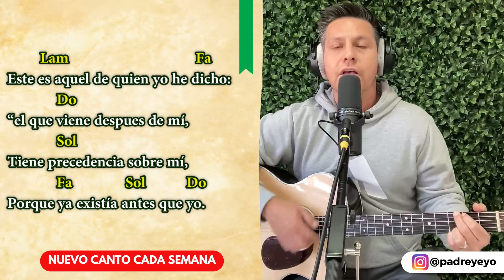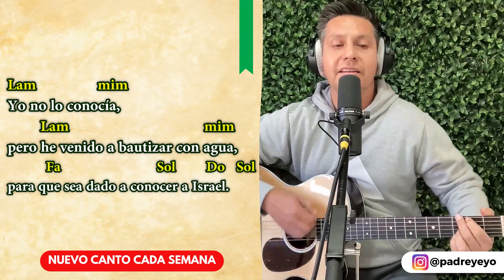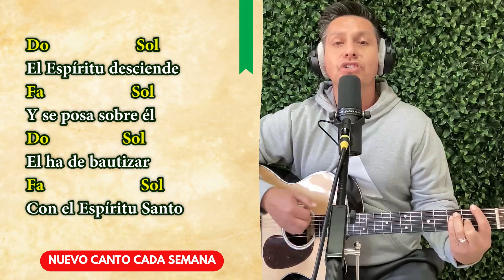Canto del II Domingo Tiempo Ordinario - San Juan 1, 29-34 - Ciclo A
Canto del evangelio para el segundo Domingo del Tiempo Ordinario
San Juan 1, 29-34 - Ciclo A
Tema: “El Espíritu desciende”
*Canto del evangelio del 15 de enero de 2023*

Con el deseo de apoyar a todos nuestros coros parroquiales cada domingo comparto un canto que nos habla del Evangelio. Este canto sirve para el momento de la comunión o si les es permitido, para el momento de la poscomunión o meditación. Espero que les ayude en su hermosa labor de evangelización a través de la música.

Lam                 Fa
este es el cordero de Dios,
             Do                               Sol
el que quita el pecado del mundo.

        Lam                                     Fa
Este es aquel de quien yo he dicho:
              Do
“el que viene despues de mí,
            Sol
Tiene precedencia sobre mí,
              Fa              Sol             Do
Porque ya existía antes que yo.

Lam                 mim
Yo no lo conocía,
        Lam                                       mim
pero he venido a bautizar con agua,
          Fa                                Sol         Do     Sol
para que sea dado a conocer a Israel.

Do                     Sol
El Espíritu desciende
Fa                       Sol
Y se posa sobre él
Do                   Sol
El ha de bautizar
Fa                       Sol
Con el Espíritu Santo

Fa          Sol    Do         lam
     yo lo vi y doy testimonio
             Fa              Sol          Do
De que éste es el Hijo de Dios”